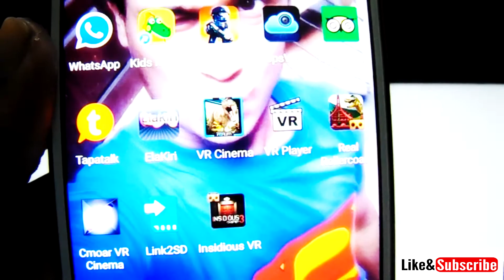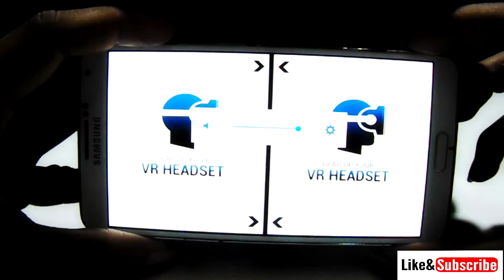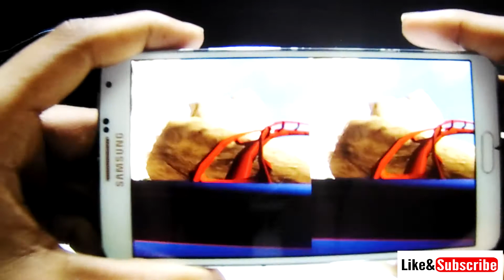BEST IBlue Vr Headset 3D Mask Review 2016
purches On Ebay HAVE Free Android Game Contoral Also Free

Link WIll BE GIVE Soon After Good LIKE (cheap price )